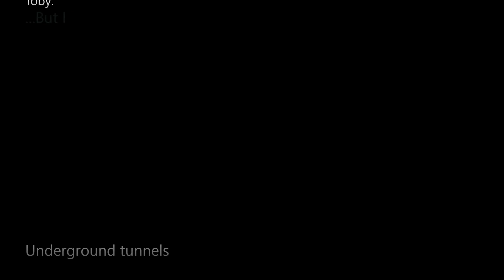From a maternity hell to eye-stealing monsters: welcome to the personal Nightmares of Moth Lake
Moth Lake is an irreverent cartoon that meets psychological horror in an adventure where dirty jokes mix with grotesque creatures. Guide six teenagers to discover the secrets of Moth Lake... and their hidden traumas.

In the following video, you can see the most disturbing psychological nightmares associated to the traumas of each protagonist. Welcome to a hell of eye-stealing monsters, maternity gore, or feral grandmothers.

For more games like this, follow my curator page Surreal and Creepy Games on STEAM

00:00 - Grandma Nightmare
02:19 - Maternity Nightmare
05:02 - Hanging Nightmare
08:12 - Moth Nightmare
10:30 - Eye Nightmare
11:09 - Dog Nightmare